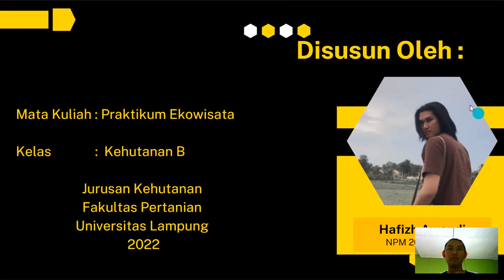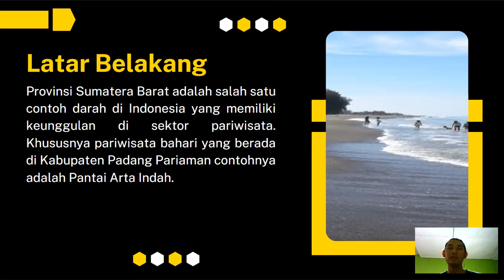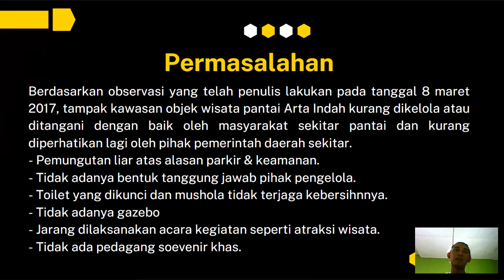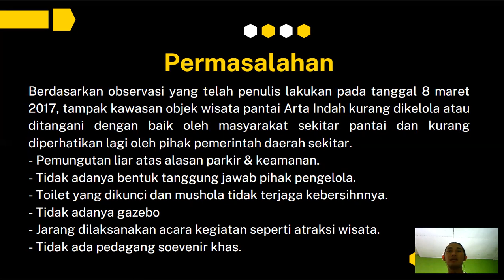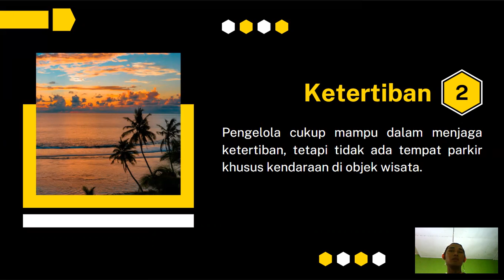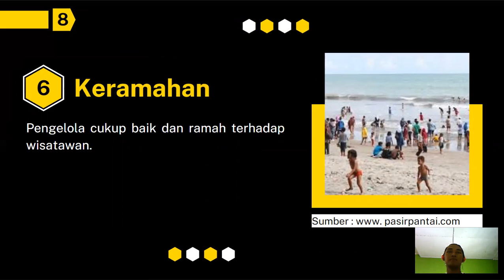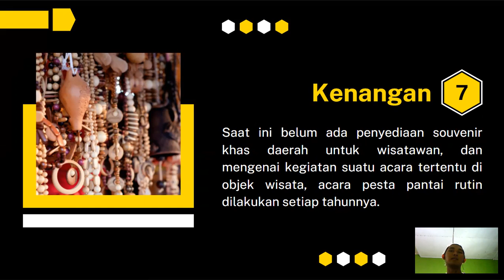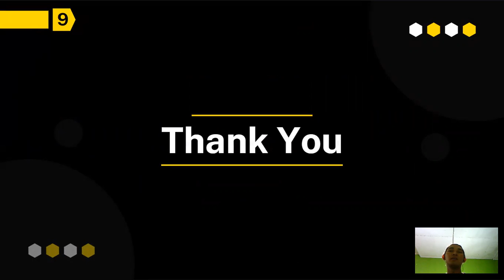Tugas Video Presentasi Sapta Pesona Wisata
Nama : Hafizh Awandi
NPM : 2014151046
Kelas : Kehutanan B

Tugas Berikut untuk memenuhi tugas Praktikum Ekowisata

Assisten Dosen
1. Tiara Damayanti
2. Dita Hydayah

Dosen Pengampu
1. Dr. Ir. Gunardi Djoko Winarno, M.Si
2. Prof. Sugeng P. Harianto, M.S.
3. Dr. Arief Darmawan, S. Hut., M.Sc.
4. Rusita, S.Hut, M.P.